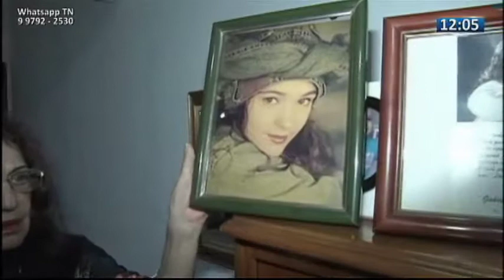TN1: Júri popular de acusado de matar namorada há 23 anos é adiado pela sexta vez